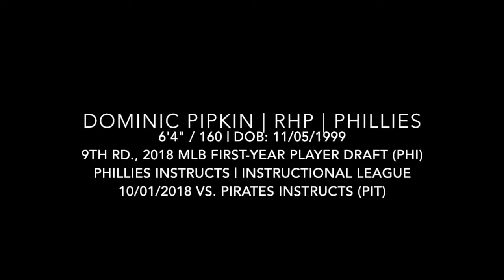Dominic Pipkin (10-1-2018) - Instructional League (Bradenton, FL)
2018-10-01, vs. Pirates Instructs